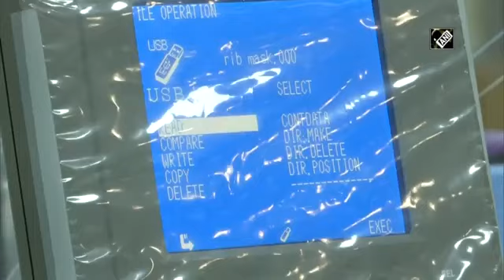COVID-19: IIT Delhi Develops ‘Kawach’ Mask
Professor Bipin Kumar at the Indian Institute of Technology (IIT) Delhi and his startup ETEX have developed an affordable alternative ‘Kawach’ which is at par with the N95 mask. Kumar claims ‘Kawach’ has an efficiency of 98% with a 3-micron particle size which is priced at only Rs 45 for one piece.